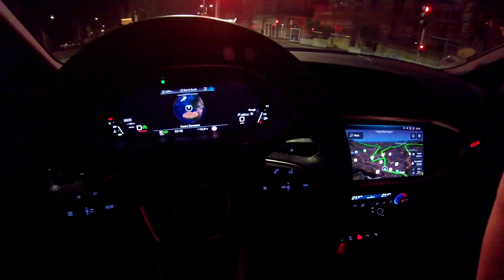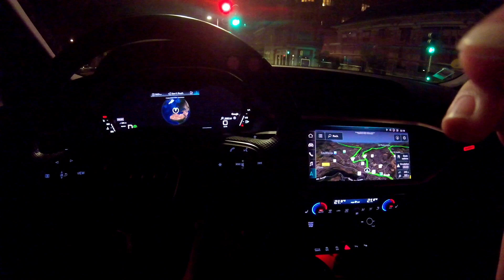Nigth Driving in AUDI Q3 2019